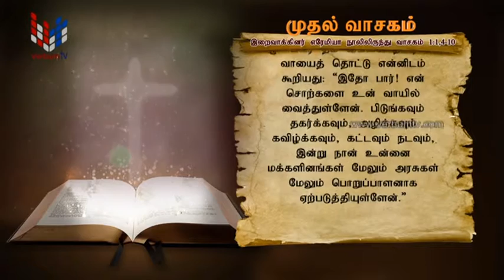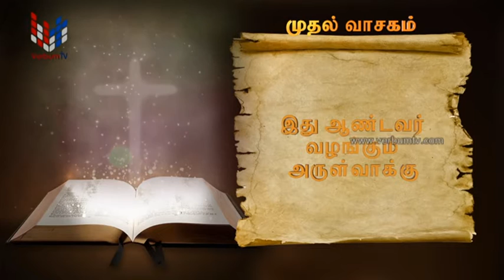SRI WACHANAYANO(ශ්‍රී වචනයාණෝ) TAMIL - EP 2542 - 2022 07 20